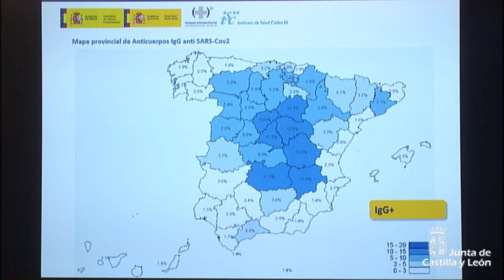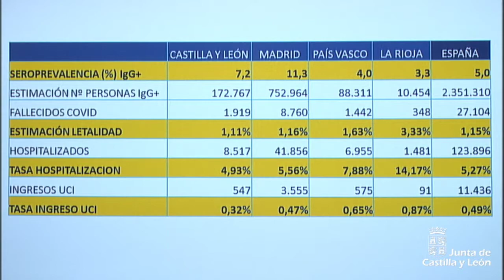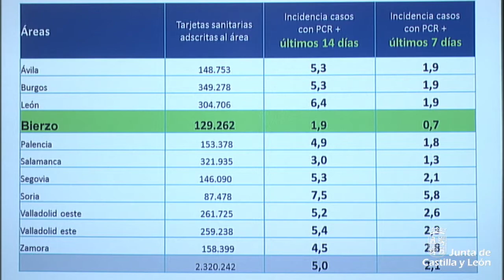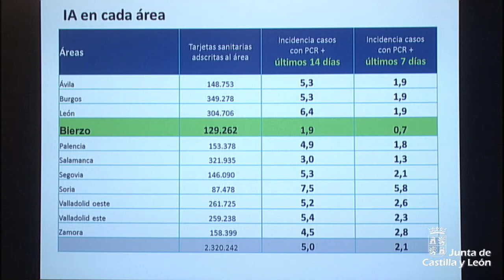Consejo de Gobierno, 14 de mayo de 2020